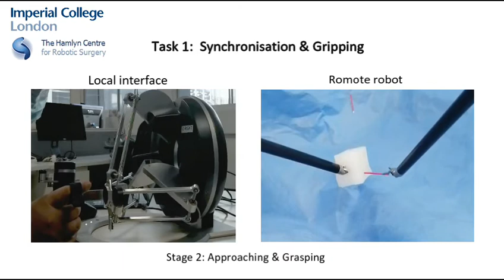Shared control: Synchronisation & Gripping